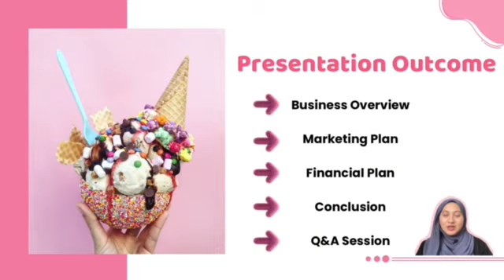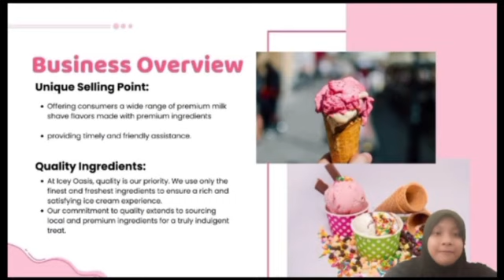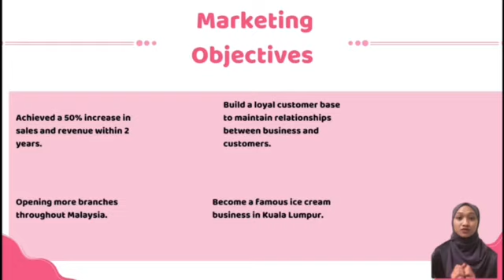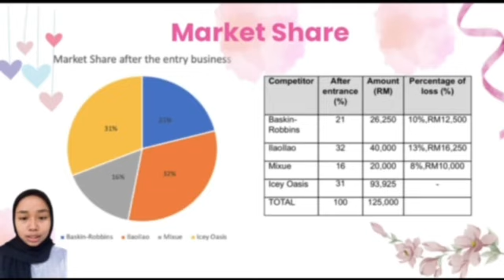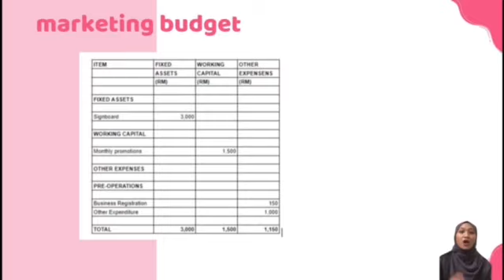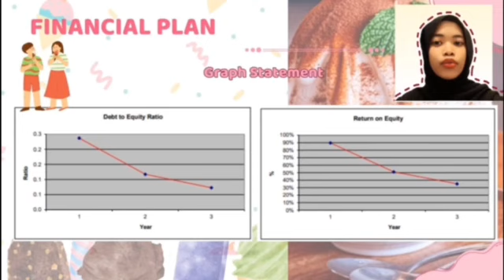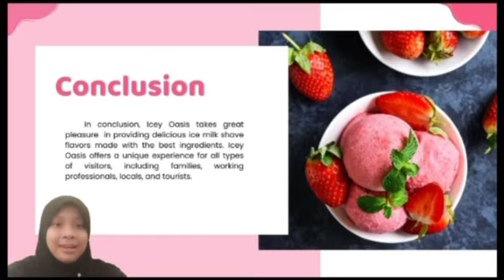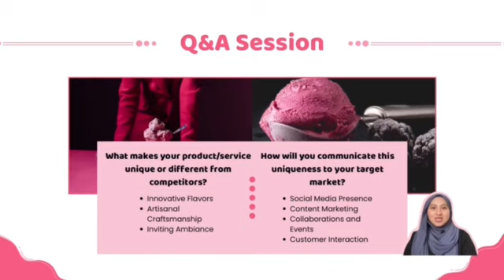UITM PAHANG | ENT300 | BUSINESS PLAN PITCHING